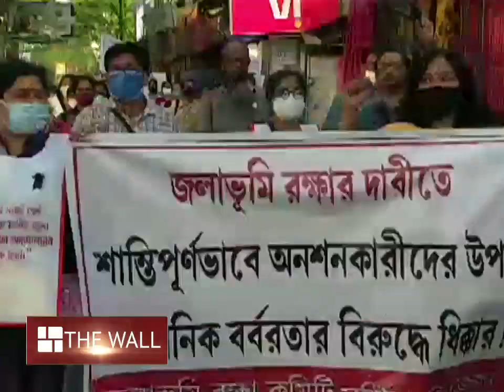Police |পুশিলি হামলার প্রতিবাদে মিছিল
পুলিশ হামলার প্রতিবাদে বহরমপুর শহর জুড়ে প্রতিবাদ মিছিল করল জলাভূমি রক্ষা কমিটি। বৃহস্পতিবার বিকেলে বহরমপুর টেক্সটাইল কলেজ মোড় থেকে সদস্যরা প্রতিবাদ মিছিল বের করেন। কয়েকদিন আগে বহরমপুর থানার চালতিয়া বিল ভরাটের প্রতিবাদে জেলা প্রশাসনিক ভবনের সামনে অনশনে সামিল হয়েছিলেন তাঁরা। কিছুক্ষণের মধ্যে জেলা প্রশাসনের নির্দেশে কমিটির সদস্যদের গ্রেফতার করা হয়।